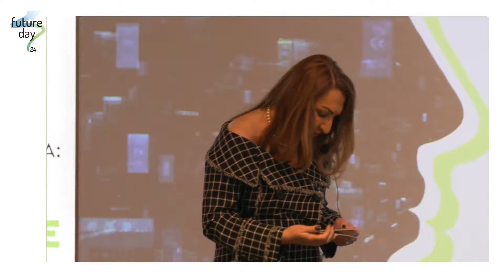Yeni Dünyanın Cesur Bireyi: Sosyal Etki - Ayça Furth - Stellantis Türkiye CCO / Future Day 2024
1 Mart Gelecek Günü’nde Fark Labs’te gerçekleştirilecek olan etkinlik aynı zamanda Marketing Türkiye online mecralarından da canlı yayınlanarak dünyanın dört bir yanında izleyicilerle ve fütüristlerle buluştu.

Etkinlikte, Stellantis Türkiye CCO'su Ayça Furth, Yeni Dünyanın Cesur Bireyi: Sosyal Etki başlıklı konuşmasıyla izleyicileri dönüşen dünyanın yeni dinamikleri içerisinde insanın konumunu düşünmeye davet etti.